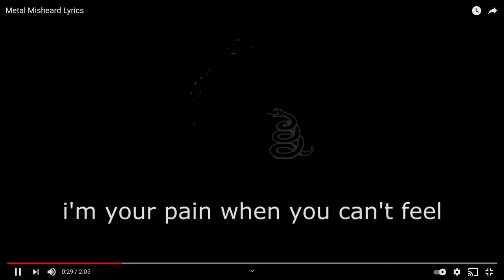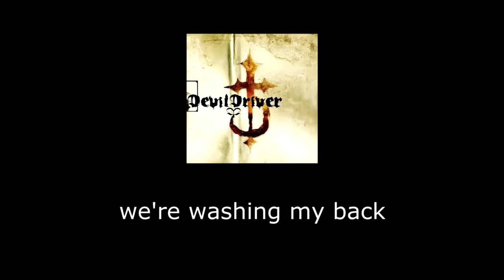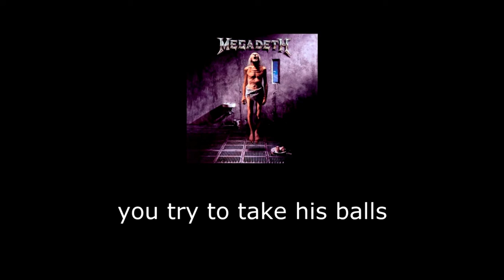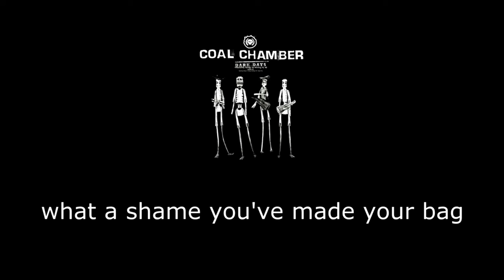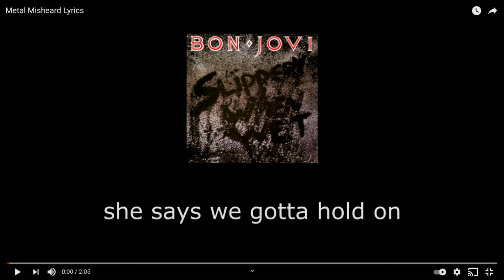Reacting to metal misheard lyrics